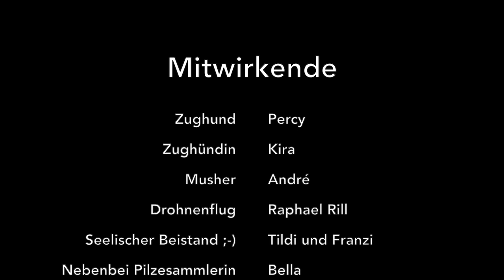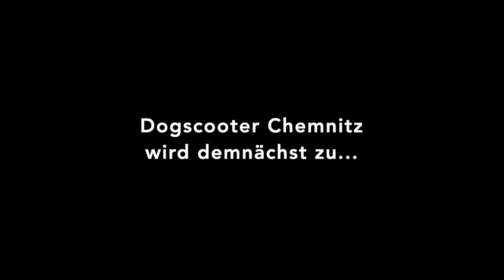Trailer 2020 Dogscooter Chemnitz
Dogscooter Chemnitz 2020

... und es geht wieder los!!!